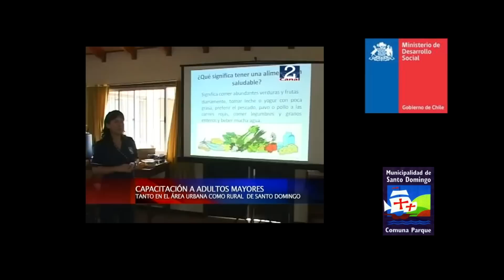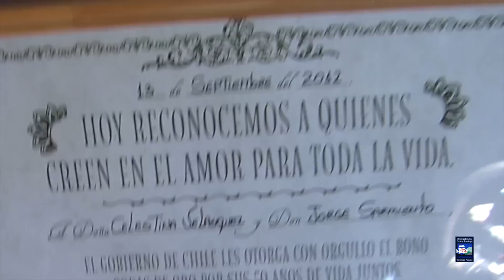Video Programa Vínculos Santo Domingo 2012 - 2013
Fueron 35 Adultos Mayores de la comuna parque - tanto del área urbana como rural - que fueron beneficiados con el Programa Vínculos del Ministerio de Desarrollo Social, que fue ejecutado por la Municipalidad de Santo Domingo - por un periodo de tres meses - cuyo objetivo consistió en fortalecer sus habilidades y capacidades para insertarse de mejor manera en dinámicas sociales, relaciones interpersonales y para ejercer sus derechos como ciudadanos.